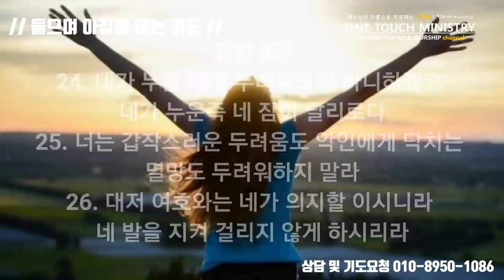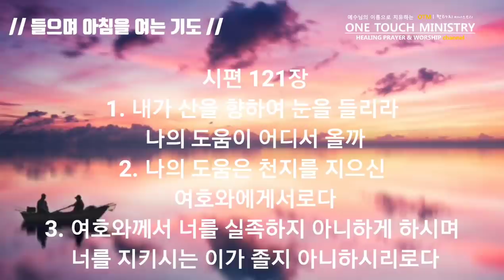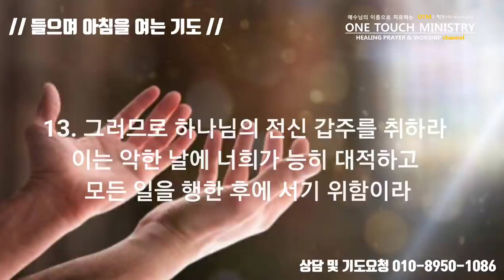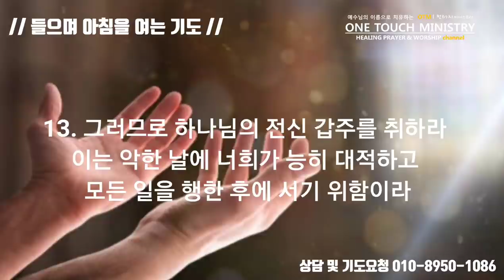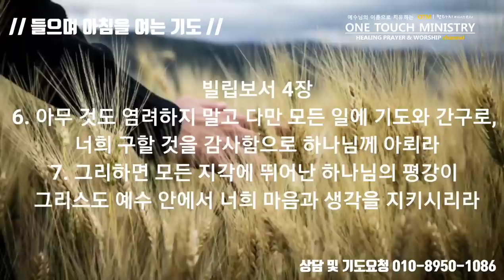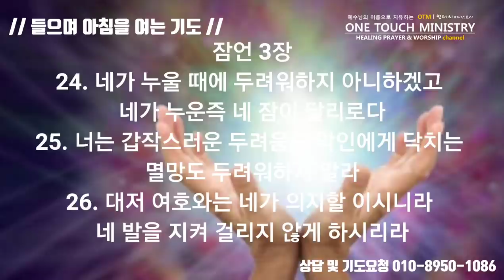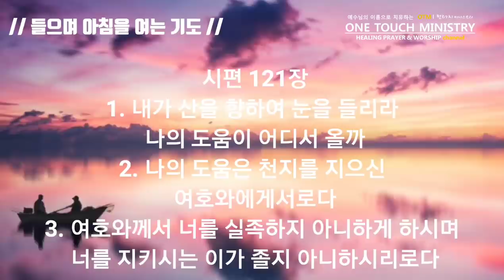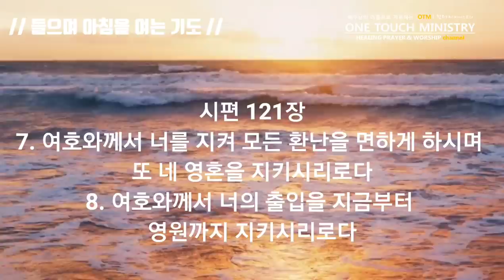들으며 아침을 여는 기도 (승리하는 삶으로 이끄시는 하나님) / 원터치 기도 서효원목사